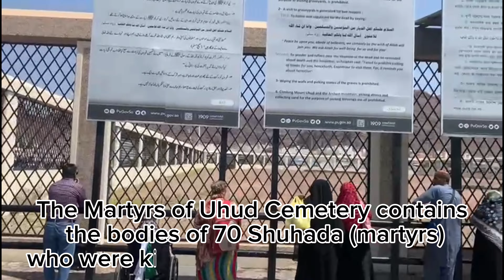Umrah Vlog || Ziyarat in madina || Arafat Production